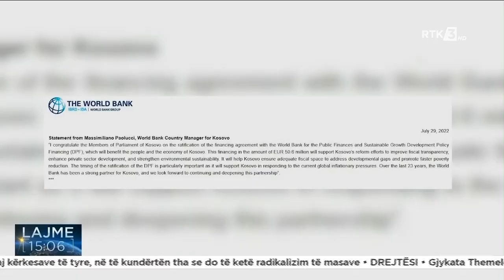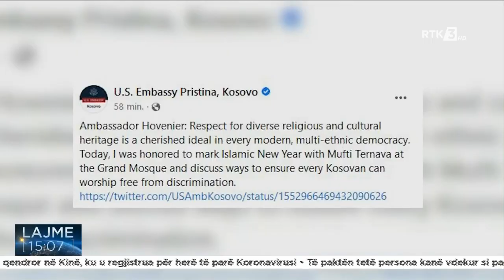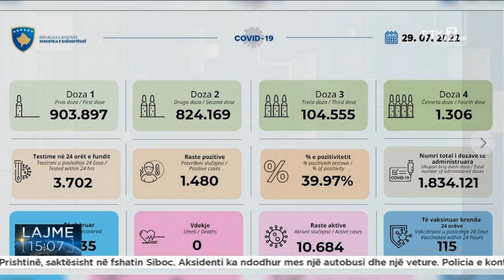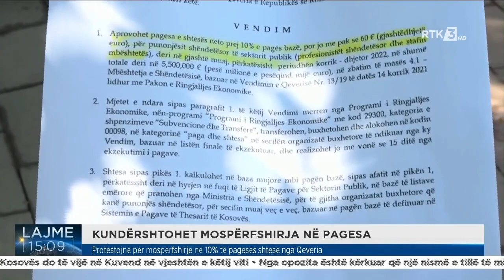Lajme 13:00 29.07.2022